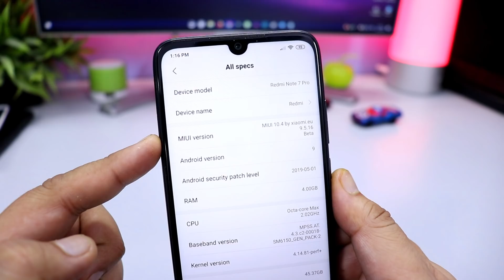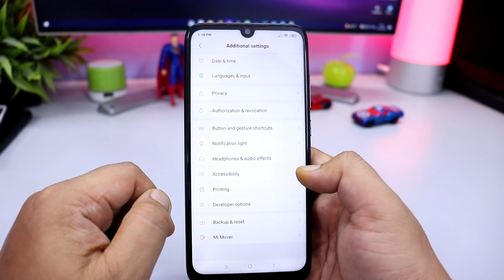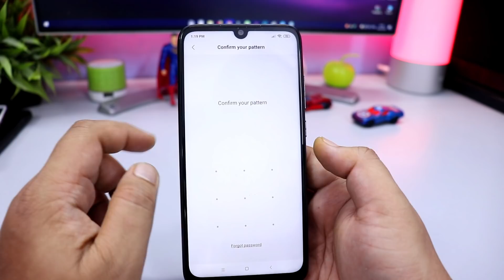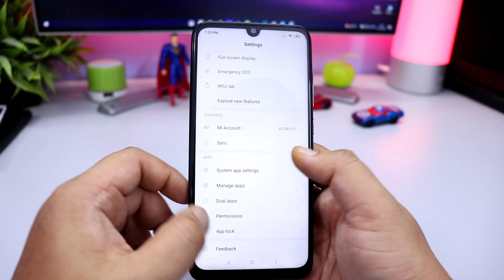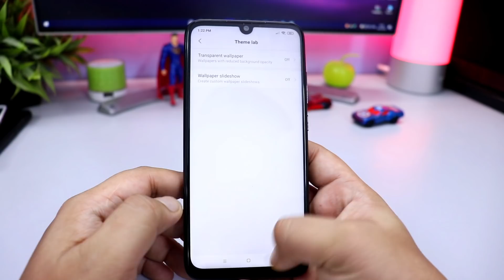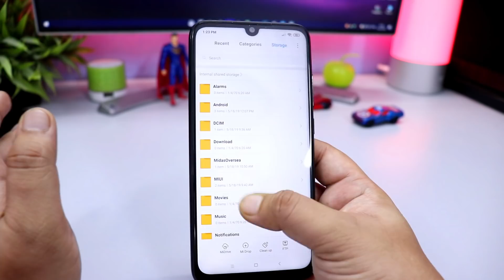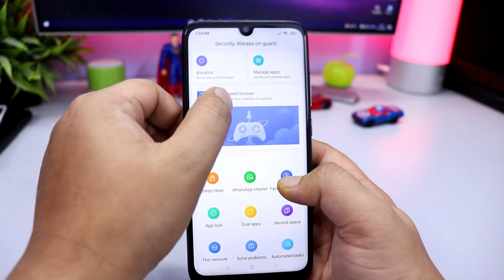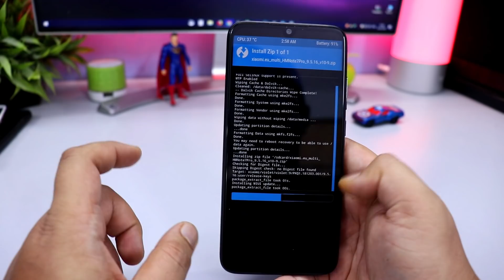Best MIUI 10 Based ROM XIAOMI.EU 9.5.16 Redmi Note 7 Pro | हिन्दी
Best MIUI 10 Based ROM XIAOMI.EU 9.5.16 Redmi Note 7 Pro

💰Support Technobuzznet.

 👥 SOCIAL PLATFORMS